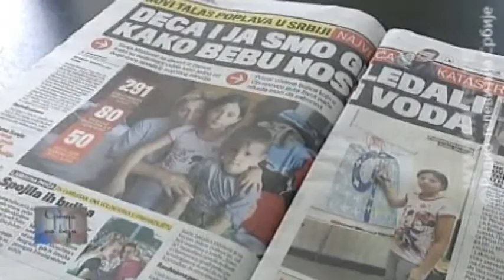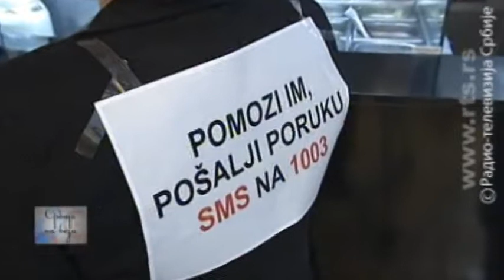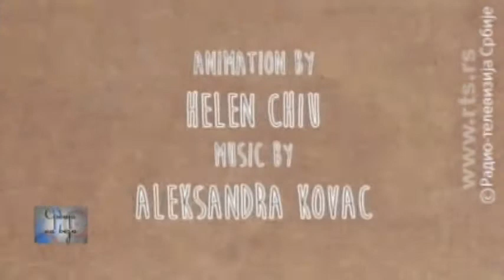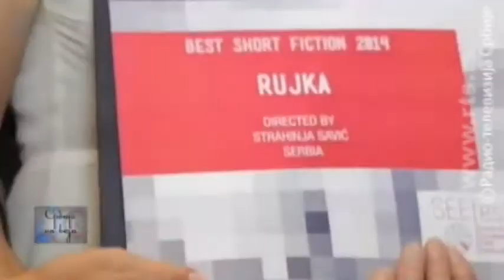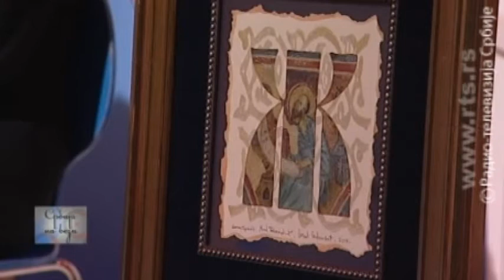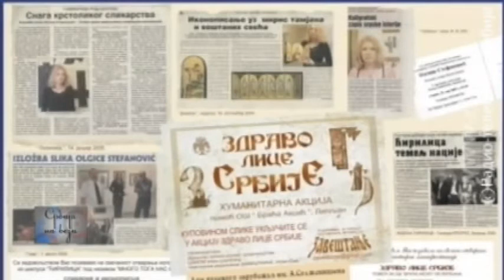Magazin Srbije na vezi - Da li će inženjeri spasiti svet? Ili je spas u lepoti i umetnosti?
Da li će inženjeri spasiti svet? Ili je spas u lepoti i umetnosti? Svako ima svoje favorite. U poslednjoj emisiji Magazina Srbije na vezi ove sezone, pogledajte...
Šta se dešava sa planetom Zemljom? Gde je čovek pogrešio u odnosu prema prirodi i kako nam priroda vraća? Da li će poplave, požari i ostale prirodne katastrofe postati sve češća pojava i kako da se spremimo za ono što dolazi?

Na temu klimatskih promena, o posledicama, i kako ublažiti štetne efekte, u studiju Magazina govori prof. dr Ratko Ristić sa Šumarskog fakulteta u Beogradu, stručnjak za bujice i eroziju.

Da ružne priče mogu imati i srećan kraj, i da dobri ljudi ipak postoje, dokazaće naša koleginica novinar Lidija Radulović. Ona je posetila majku dvoje dece iz Obrenovca koja je u momentu kada je pomislila da za nju i njenu decu nema budućnosti -- dobila posao u Beogradu.

Sanja Beštić, rediteljka koja živi i radi u Njujorku, biće gost u studiju, zajedno sa Nemanjom Novakovićem, umetničkim fotografom. Oni su deo tima „Art Fjužn Projekat" koji već godinama unazad kroz fuziju različitih umetnosti spaja udaljene kulture i, uključujući zvezde javnog života, promoviše rad talentovanih i još neafirmisanih umetnika.
Novi „Art Fjužn Projekat" humanitarnog je karaktera i biće usmeren na savremene heroje realnog života, a predstavljanje je sledeće nedelje u Jugoslovenskoj kinoteci. Sanja će govoriti o svojim predstavama na Of Brodveju i angažovanju na mnogim drugim poljima.

Čućemo i Aleksandru Kovač, koja se javlja iz Edinburga, i koja će prokomentarisati saradnju sa Sanjom Beštić na njenoj poslednjoj predstavi „Džeki i Merilin".

Za najbolji kratki dokumentarni film na Festivalu filmova jugoistočne Evrope, „SEEFEST", koji se tradicionalno održava u Los Anđelesu, proglašen je film „Rujka" Strahinje Savića iz Beograda. Autor je gost Magazina.
Olgica Stefanović je grafički dizajner i slikar. Imala je preko trideset samostalnih izložbi u Srbiji, Rusiji i Kanadi, a svojim radovima iz oblasti grafike, ilustracije i ikonopisa stvara autentičan zapis o srednjovekovnoj srpskoj umetnosti, zapis koji čuva od zaborava i pokazuje lepotu ćiriličnih slova. Neke radove Olgice Stefanović videćete u studiju Magazina.

U emisiji ćete upoznati i Nebojšu Đuranovića, beogradskog umetnika, čija će izložba „Hronika tela" biti otvorena 16. juna u Galeriji RTS-a.
Nikola Kusovac za Nebojšu Đuranovića kaže da je:

„... izraziti nostalgičar, slikar koji traga za onim tananim vibracijama ustreptalih osećanja koja se javljaju pred čulnom lepotom mladosti, ali i pred stvaralaštvom velikih majstora, pred neodoljivim čarima njihovih ostvarenja što tvore jezgro vrednosti svekolike svetske umetničke baštine". Deo postavke predstojeće izložbe gledaoci će moći da vide i u našem studiju.

O festivalu „Proleće u Beogradu" govori učesnica evergrin večeri ovog festivala, naš muzički gost, Ekstra Nena.

Urednice emisije Suzana Gvozdenović Puzović i Mirjana Nikolić